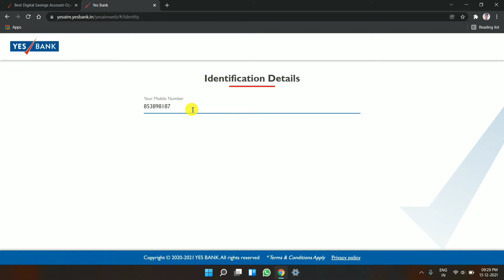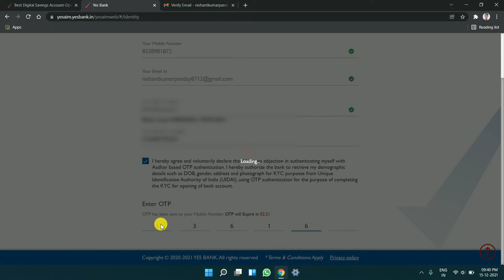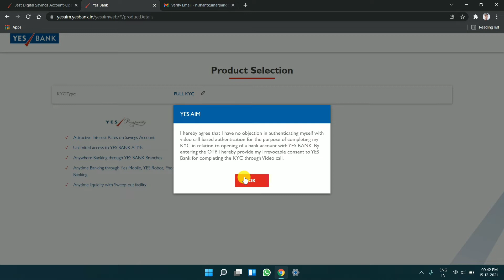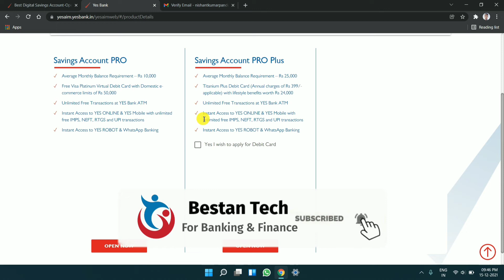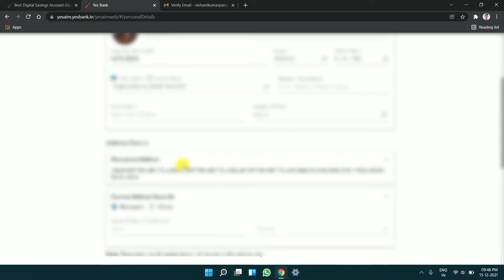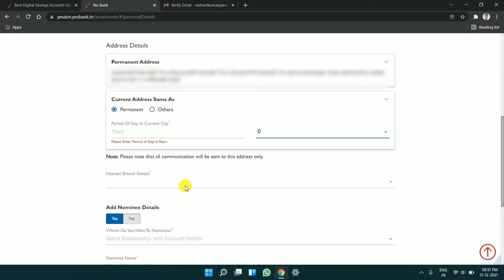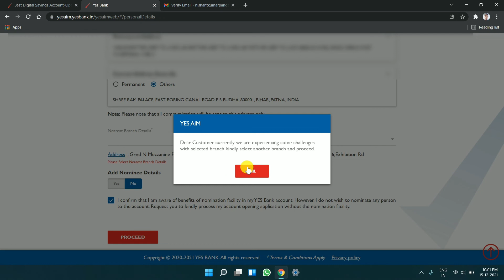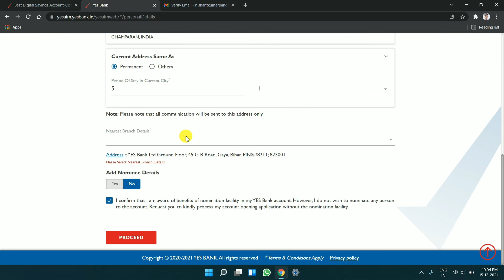Yes Bank Video KYC Account Opening Online | How to Open Yes Bank Digital Saving Account Online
Time Stamps:-
0:00 Introduction
0:23 Features of Yes Bank Saving Account
4:33 Account Opening Process of Yes Bank Saving Account

how to open yes bank zero balance account online
yes bank digital saving account online opening

So, I Hope This Video is Helpful For You